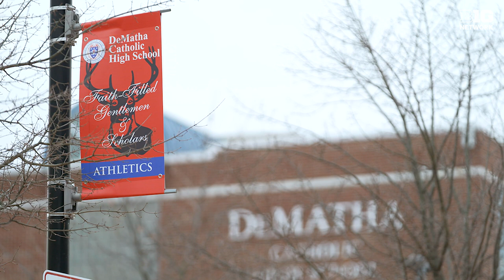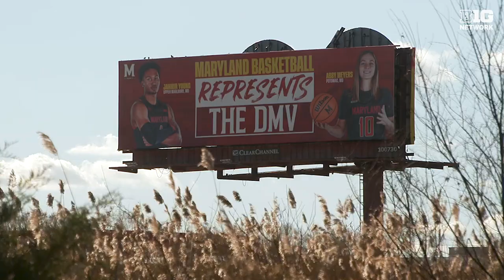Jahmir Young Returns to His Maryland Roots | Maryland Basketball | The Journey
Jahmir Young starred for power DeMatha Catholic High School.

After three seasons at Charlotte, the talented G is back home and doing it all for Maryland.